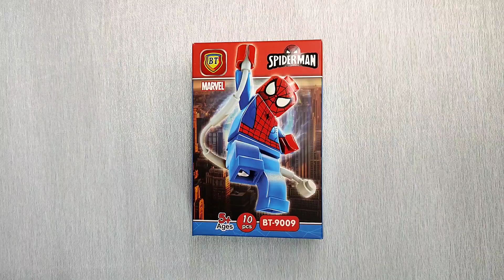The famous superhero - Spiderman came to the toy city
This hero has just entered the city and is going to have a lot of interesting stories. Wait for the heroic stories of this superhero.

In this channel, we prepare attractive and spectacular step motions for you on a daily basis

In this video, you will see the following content:

toy
Toy car
City of toys
The story of toys
Classic toy car
Old toy car
Lego toy girl
Lego boy toy
Police toy car
Tractor toy car
Lego toys
City of Legos
Animation
Lego animation
Car toy animation
Police car toy animation

Tractor sound
The sound of a police car
crash sound
The sound of a gun shot
The sound of gunfire
childish voice
The sound of toys
spiderman
Lego Spiderman
famous hero
famous lego
Spiderman toy
Unboxing Lego
Unbox Spiderman
Unbox toys
New toy
Lego toys
City of Legos
The story of Spiderman
Spiderman doll